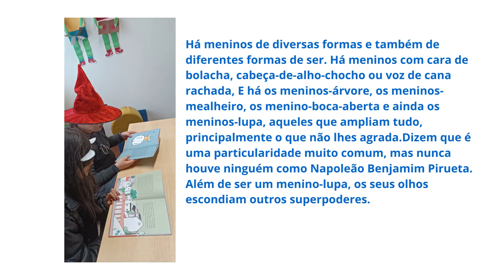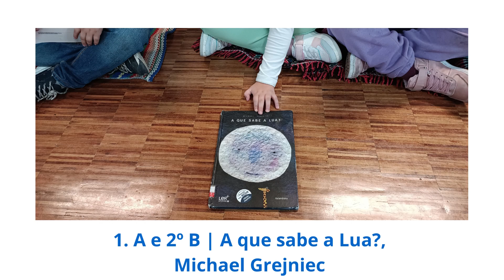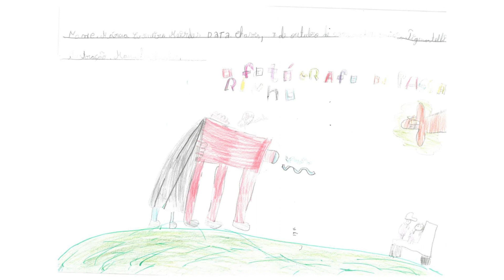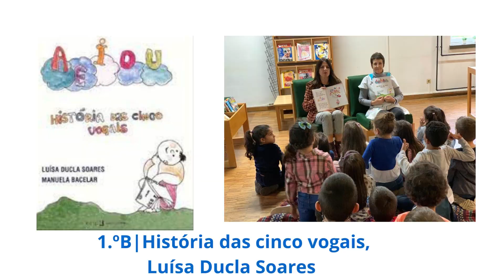MIBE | Leituras Dialogadas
No âmbito do MIBE, Mês Internacional das Bibliotecas Escolares, e com o intuito de promover a leitura, desenvolver hábitos e competências de leitura e escrita, bem como desenvolver o sentido estético e incrementar parcerias, decorreram, ao longo do mês de outubro, várias sessões de «Leituras Dialogadas», com alunos do 1.º ciclo.